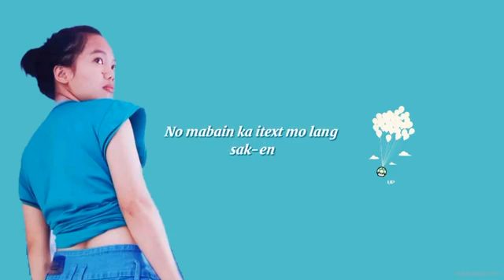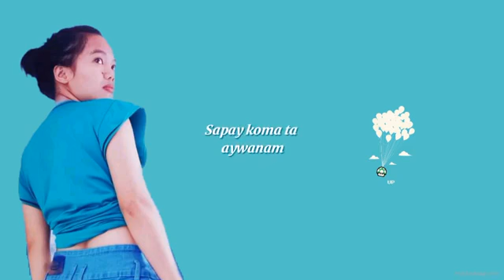Kankanaey Song.Laydek Sik a